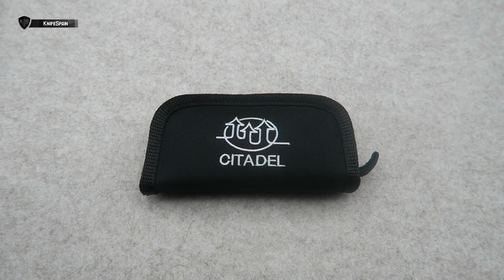CITADEL FIDEL LINER SVAY PREY - CAMBODIA KNIFE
➜ Citadel Fidel Liner Svay Prey - Citadel Knives
 ➜Citadel Knife - Navaja de Camboya - Cambodia knives
➜ N690 Steel - Bohler Steel

Hola! Soy Marcos, bienvenidos a mi canal de cuchillería llamado KnifeSpain. Aunque muchos de vosotros ya me conocéis de mi canal principal, VicSpain (Victorinox) en el mundillo de la cuchillería en general soy un poco novato. En este nuevo canal aprenderé junto a vosotros a conocer más a fondo el fantástico mundo de los filos. En KnifeSpain podréis encontrar reviews de navajas y cuchillos de todo tipo. Novedades, ediciones limitadas y modelos llamativos o difíciles de conseguir, será la temática del canal. Además de todo eso, buscaremos la navaja perfecta como EDC. De esta manera podréis ver reviews de navajas y cuchillos Muela, Fallkniven, Roselli, Marttiini, Viper, MoraKnives, Extrema Ratio, Ontario…… Mi intención es ofreceros reviews en español, que prácticamente sólo podréis ver en este canal. Sentaros, poneros cómodos y disfrutad con KnifeSpain!